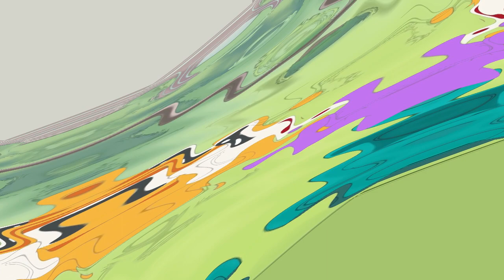Cat Leopold and Splaat Talking in 4ormulator V16